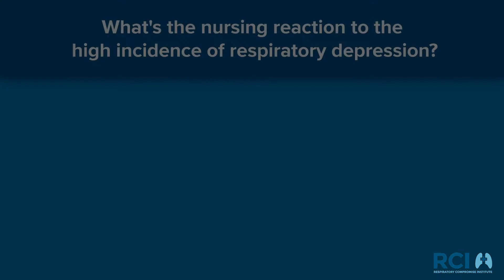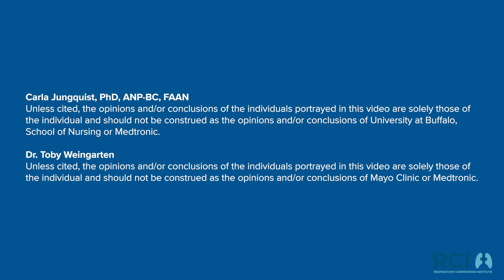Respiratory Compromise: PRODIGY Nursing Implications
Nurses are the frontline clinicians for prevention of respiratory compromise.  Clinicians discuss nursing implications of the PRODIGY study.